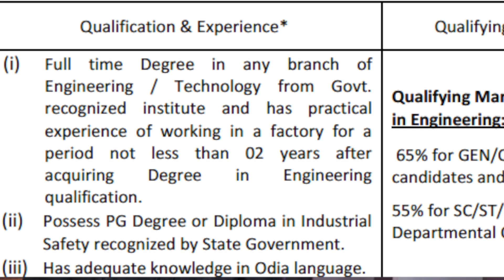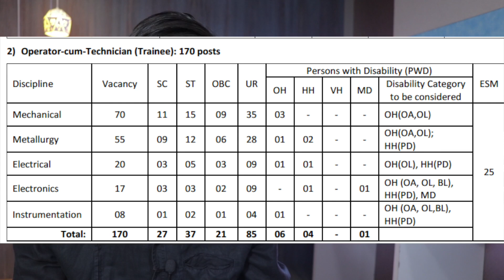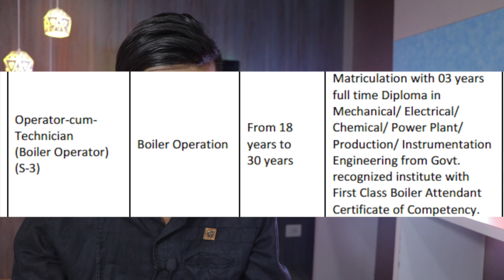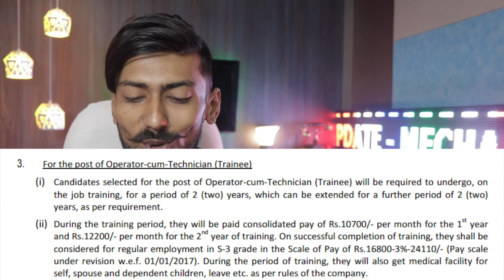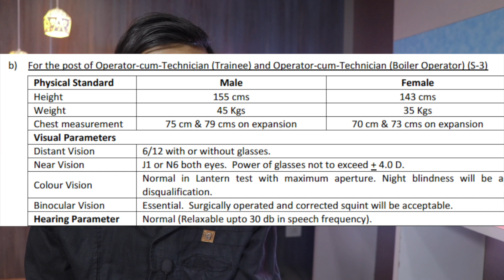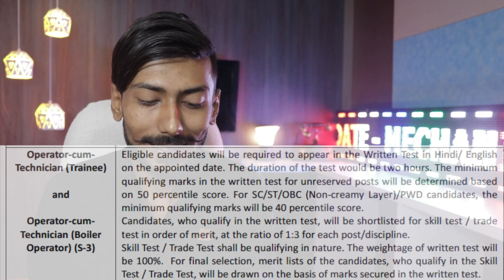SAIL recruitment 2018 | OPERATOR CUM TECHNICIAN , JR. MANAGER | 210 POST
Hello dosto mera name h Ankit Ras aur le k aaya hu appk lia Mechanical Guru ka ek aur latest ENGINEERING UPDATE ka episode aur ajj hum baat karenge ; contents :
Sail recruitment 2018 , operator cum technician / junior manager recruitment for BE/BTech/diploma – 210 post . all details including eligibility criteria , exam centre , apply & other important details explained in this video.